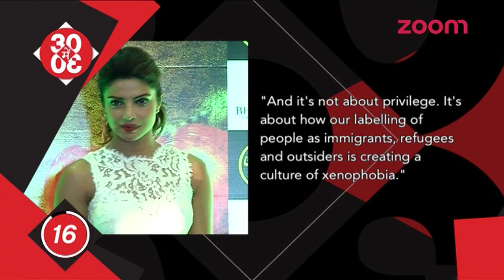International Magazine Supports Priyanka | Why Does Preity Always Have A Problem With Paparazzi?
- After the controversy over Priyanka Chopra’s t-shirt on a magazine cover, in an official update released by the magazine, they've clarified their motive behind this cover photo.

- Actress Preity Zinta took to Twitter to vent her anger over how photographers pounce on celebrities and leave them scared.